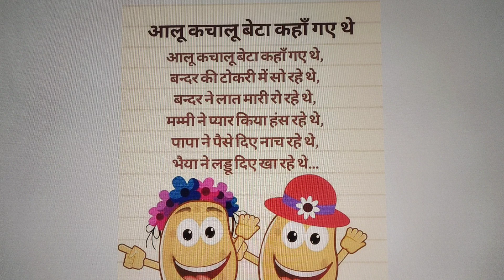आलू कचालू बेटा कहां गए थे 🥔🥔 || Hindi Rhyme for children 👍 by kiran 👆